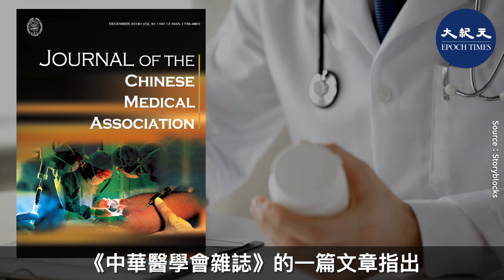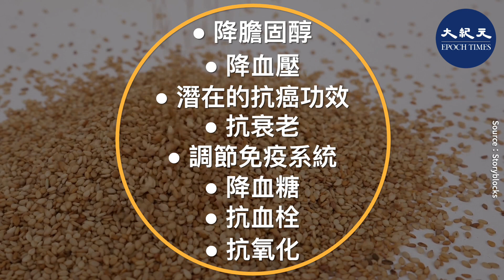中醫認為，芝麻有助緩解現代藥物普遍帶來的肝損傷。